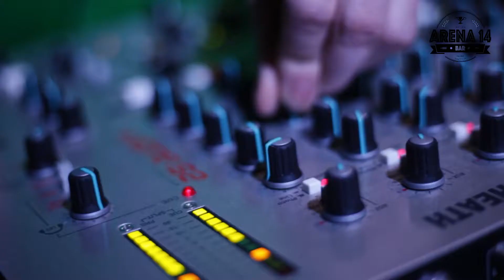Arena 14 Sports Bar opening party - teaser